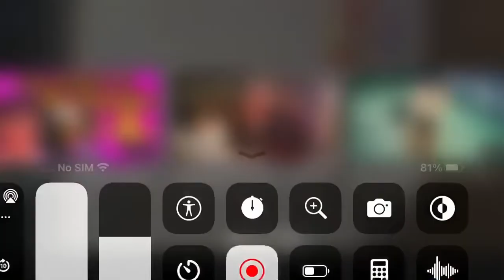February 21, 2022